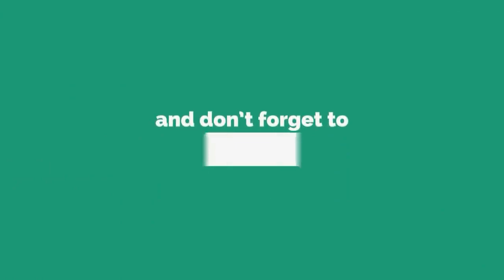Ma naya kura garnechhu - nepali christian bhajan - nepali christian songs - christian song nepali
christian song
jesus songs
worship songs
praise and worship songs
worship music
hillsong worship songs
praise songs
christians songs
hillsongs songs